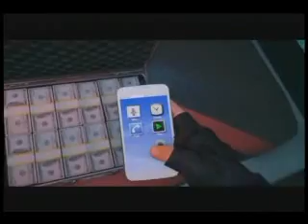Battlefield Hardline Part 8 Episode 7 Glass Houses